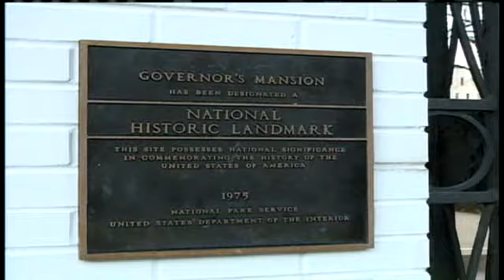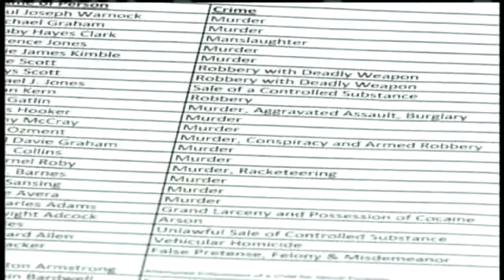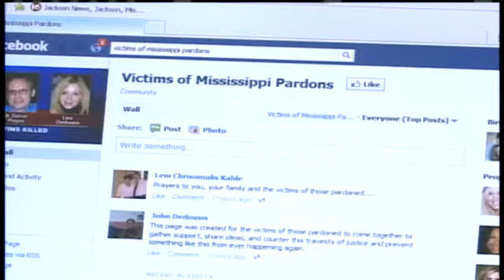Barbour Pardons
WAPT brings you updates on the pardons granted by the former governor.